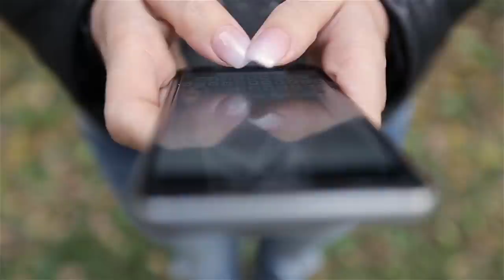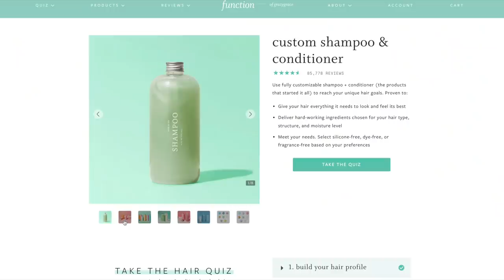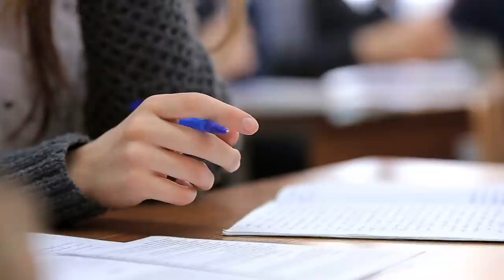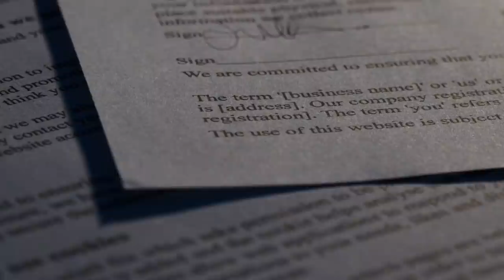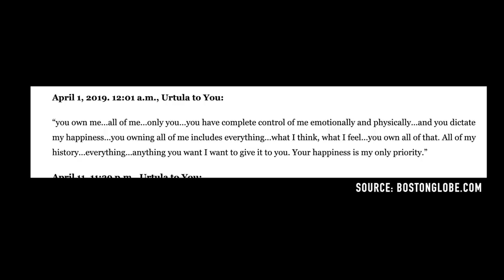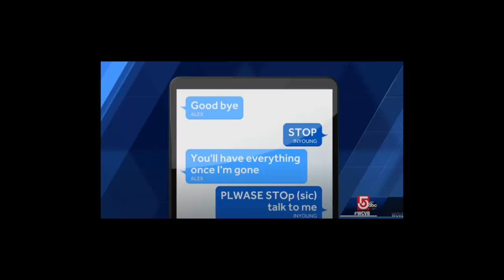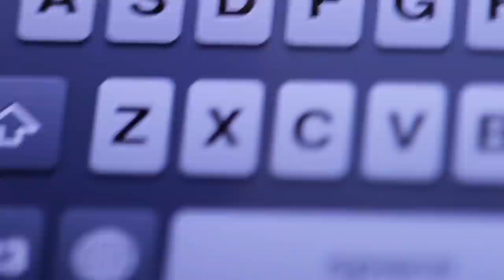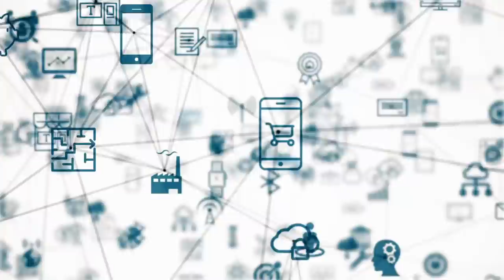Did She Coerce Her Boyfriend Into Suicide Through Texting? Crime Vs. Free Speech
Today we dive into the 'Texting' crime case from 2019.

Inyoung You and Alex Urtula were two young couples from 2019. You was accused of pushing her boyfriend Urtula to self harm himself through thousands of texts. They exchanged over 75,000 texts during the 2 months leading up to the incident. Do you agree with the judgement?